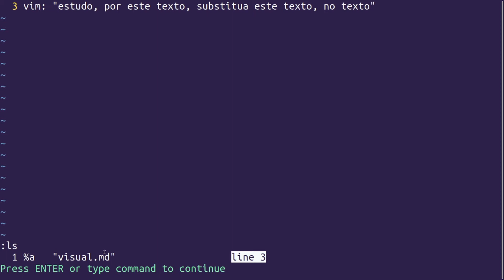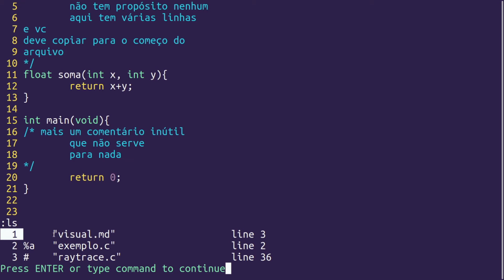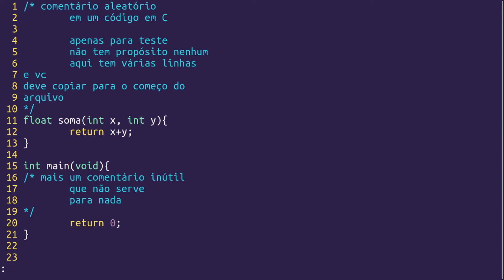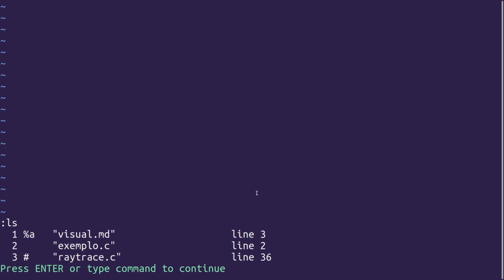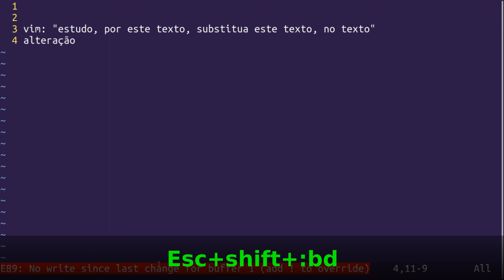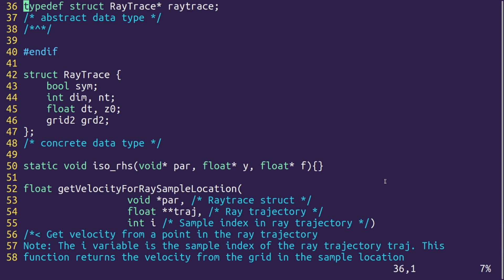Curso de VIM #23 - Gerenciar a lista de buffers e mais detalhes sobre buffers no vim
Nesta aula nós iremos aprender a gerenciar a lista de buffers no vim,  a criar e deletar os buffers no vim

Índice:
00:00 Introdução

✅ Instalação do vim
▸ sudo apt install vim

✅ Tutorial de vim no terminal (Em português)
▸ vimtutor pt

✅ Tutorial de vim no terminal (Em inglês)
▸ vimtutor

**Curso básico de vim (o editor de texto do terminal do shell)**

✅ CONTRIBUA COM O CANAL ATRAVÉS DO PIX